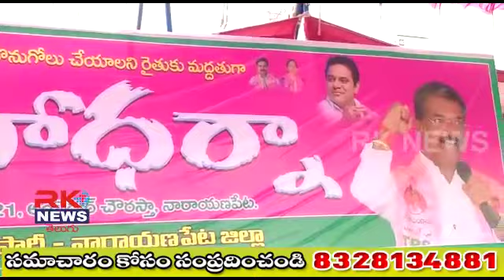Mahadharna program under the auspices of MLA Rajender Reddy in Narayanpet district center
నారాయణపేట జిల్లా కేంద్రంలో ఎమ్మెల్యే ఎస్. రాజేందర్ రెడ్డి  ఆధ్వర్యంలో మహాధర్నా కార్యక్రమం